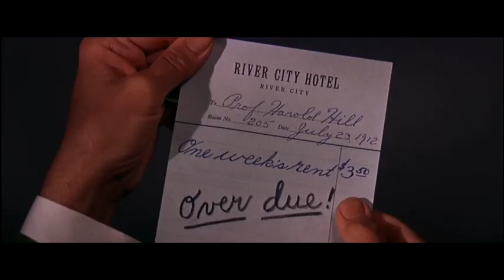Female bassoon player inspires Barbershop Quartet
From "The Music Man" with Robert Preston. Also, a few phat bassoons infiltrate the massive trombone section.